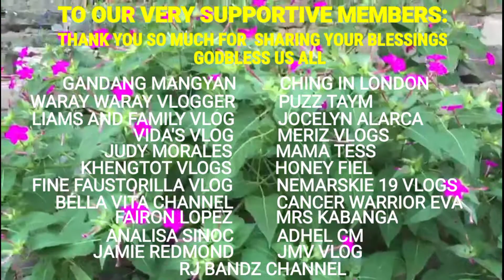MUKBANG with the HONEY BEE#Mukbang#Grilledfish#lunchinthegarden#mukbang#deliciousfood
Hello mga kabayan!Nanditò kami sa garden para mag MUKBANG kasama mga honey bee😇😇😇Salamat sa inyong support sa aming pagvlo-vlog sana hindi kayo magsasawa mga kabayan.Sana mag enjoy kayo sa aming maii-share na vlog namin.Pag nagustuhan ninyo ang aming video pls don't forget to like,subscribe and press the notification bell para updated kayo sa aming bagong video's.Thank you mga kabayan❤❤❤Godbless everyone🙏🙏🙏mukbang